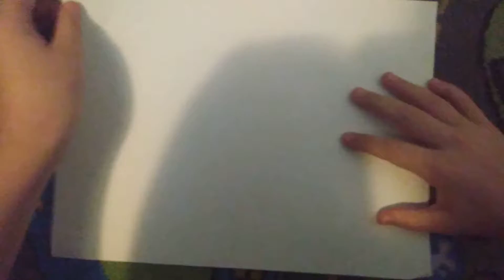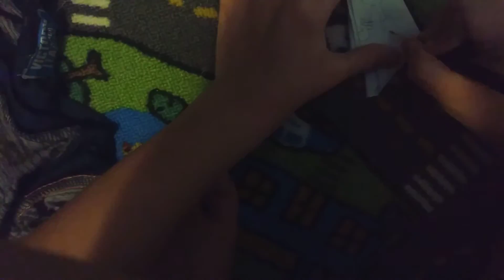Making a claw and drawing sonic.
not a tutorial